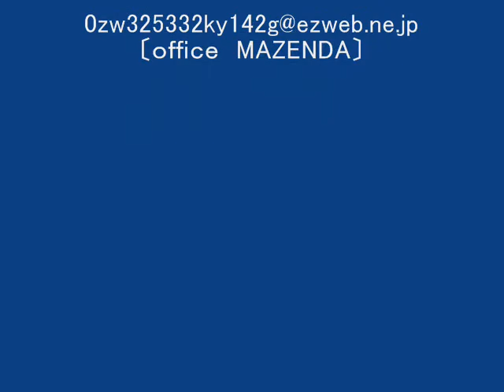Seaside Walkman / by アキラguitar〔fugaakira〕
Mens  are  looking  for  NEW ENCOUNTER on the beach in summer.
I played OVATION  ACOUSTIC custom. OVATIONs sounds  are really hot, and turn me on！its so cool.